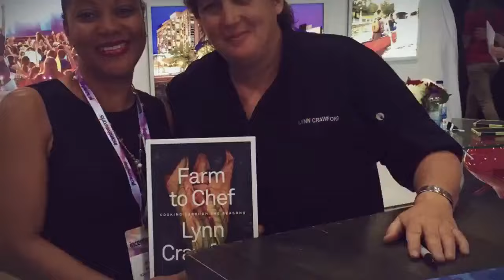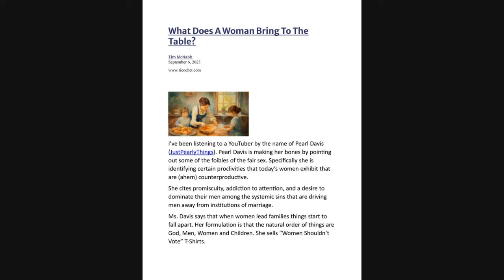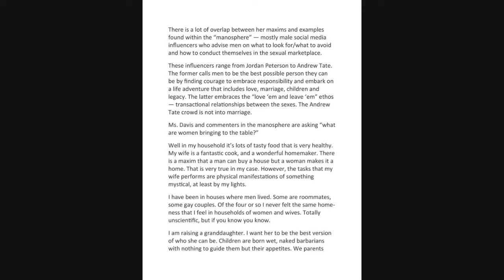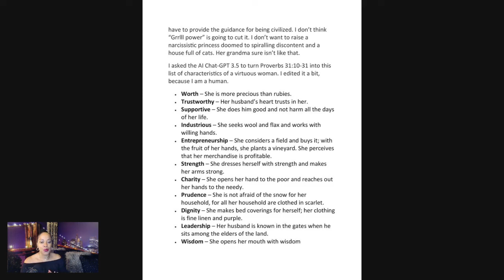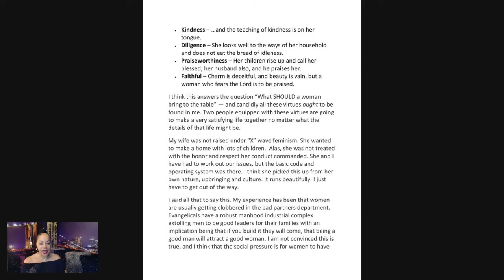15 Things a Woman Should Bring to the Table | Kharisma Daily EP 107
Welcome to Episode 107 of the Kharisma Podcast! In this enlightening discussion, we delve into the essential qualities that women bring to the table in relationships. Whether you're seeking to enhance your current partnership or preparing for future connections, this episode offers invaluable insights into fostering love, harmony, and mutual growth.

Join us as we explore 15 key elements that every woman should bring to the table. From effective communication strategies to unwavering emotional support, we unravel the secrets to building strong and fulfilling relationships. Through our engaging dialogue, you'll discover actionable tips and empowering perspectives that can transform your approach to love and partnership.

Tune in to learn how women can play a pivotal role in creating lasting happiness and deepening the connection with their partners. Don't miss out on this empowering conversation that celebrates the unique contributions of women in relationships!

15 Things a Woman Should Bring to the Table | Kharisma Daily EP 107

📤 Are you ready to discover how far you need to dig to reclaim your purpose?
Then take the life purpose quiz and step into your greatness!

Are you ready to gain clarity on your purpose and package your brilliance into an irresistible offer that gives you the income, impact and influence you desire?

ABOUT
Kharisma is a High Performance Business Mentor, Motivational Speaker, Podcast Host, and Queen of mastering your purposeFull life. She guides ambitious men and women into living their life with purpose, passion and profits, so they can build generational wealth and leave a legacy.

LISTEN TO THE KHARISMA PODCAST ON THE GO!
The Kharisma Podcast is where Kharisma shares inspiring interviews from the most successful people on the planet—world-renowned leaders in every key area of life: business, mindset, money, finance, relationships, dating, spirituality, health & wellness, legacy and purpose — to inspire YOU to go beyond pleasure and choose purpose for a fulfilling life.

READ THE MAGAZINE!